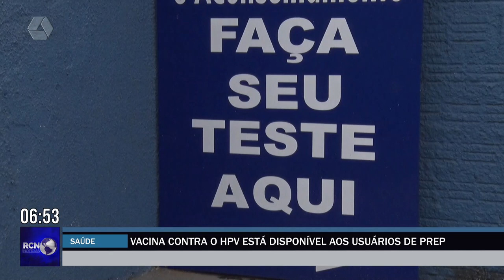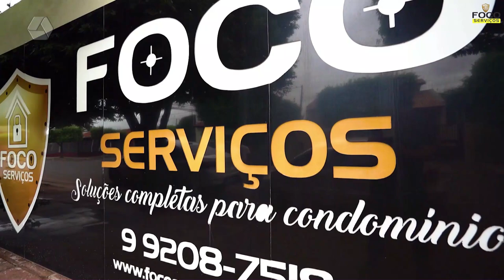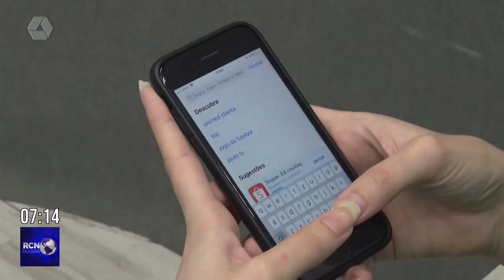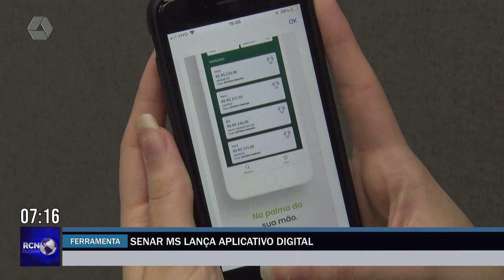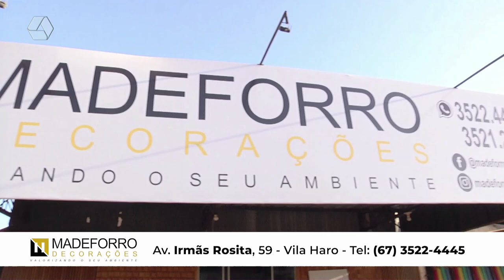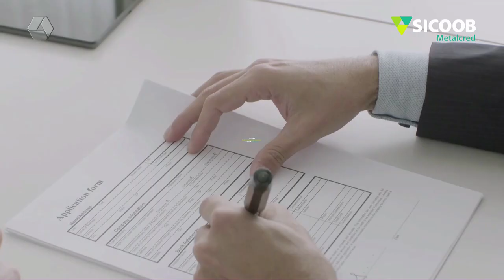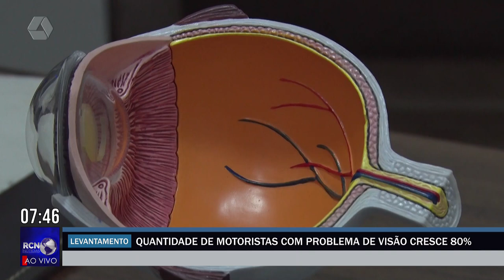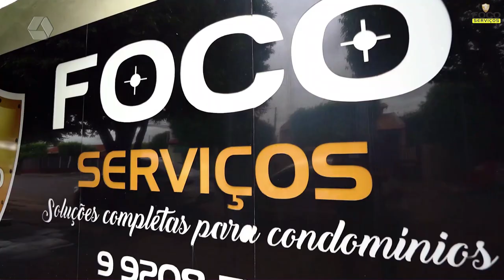RCN NOTÍCIAS 19-07-24